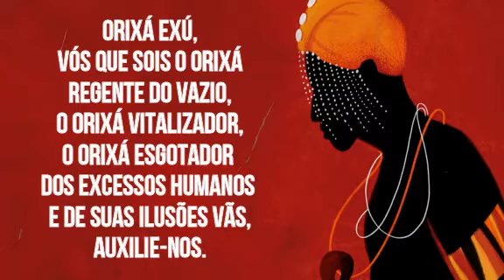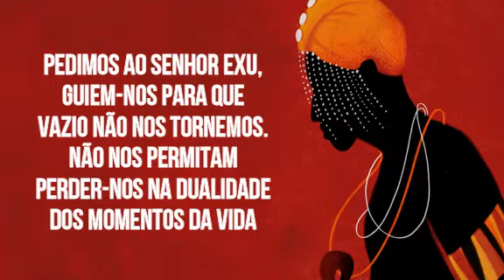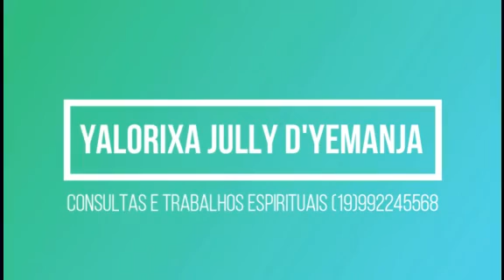ORAÇÃO PODEROSA A EXU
HOJE VIM LHES ENSINAR A UMA ORAÇÃO PODEROSA AO ORIXÁ EXU, APROVEITEM DEIXE SEU LIKE, SE VC AINDA NÃO É INSCRITO, SE INSCREVA NO CANAL E ATIVE O SININHO DE NOTIFICAÇÕES, PARA QUE A CADA VIDEO NOVO, VCS SEJAM NOTIFICADOS!!

CONSULTAS E TRABALHOS COM O MAYCON (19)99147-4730
CONSULTAS E TRABALHOS COMIGO  (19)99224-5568
(FALAR COM A SECRETARIA NATHY)

Jully 👉 BruxaJully